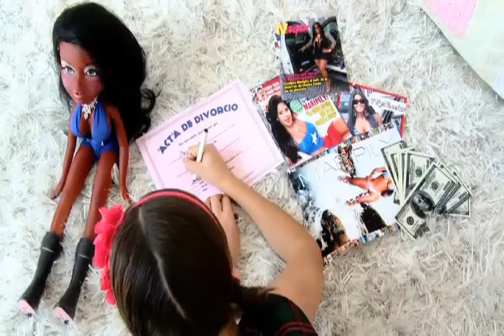Telemundo PR revela programas locales para sus domingos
Telemundo Puerto Rico anunció que a partir del próximo mes de septiembre, contará con un bloque dominical 100% hecho aquí, para ti.  Entre las nuevas apuestas destacan, ¨Demasiada Tita¨, ¨Área Restringida, Íntima¨ y ¨El Clan de los Morales¨.

Además, en agosto se emitirá el reality -producido y grabado en Panamá- ¨Pelaos con Salsa¨, conducido por el puertorriqueño Gilberto Santa Rosa.  Y se acerca la tercera temporada de ¨HawthoRNe¨.